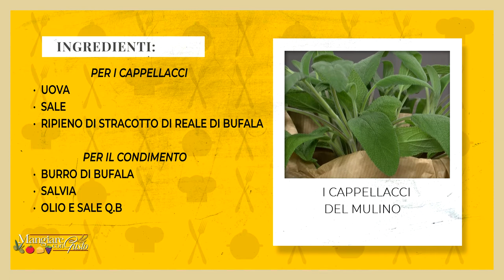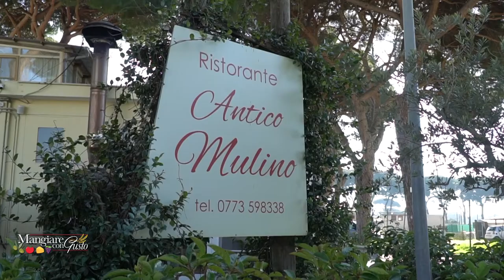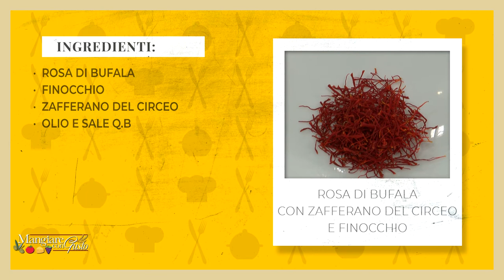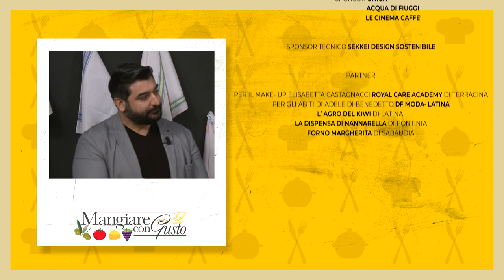MANGIARE CON GUSTO, UN VIAGGIO NELL'AGROPONTINO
In questa puntata vi presentiamo un prodotto tipico dell'Agropontino, la Bufala.
In studio Fabrizio Avagliano titolare del Ristorante Antico  Mulino ci parla delle proprietà della carne di bufala. Il nostro viaggio prosegue poi all'interno dell'Azienda Agricola Marcellino  nel cuore del Parco Nazionale del Circeo ed infine, assaporiamo i prodotti della terra con la Dispensa di Nannarella.
Buona visione!